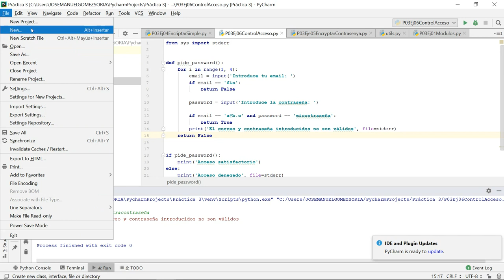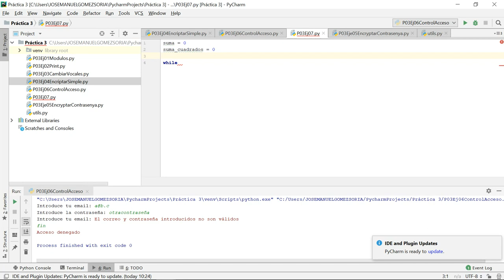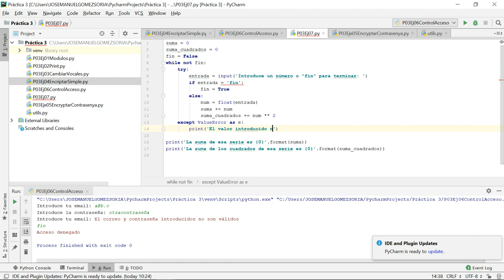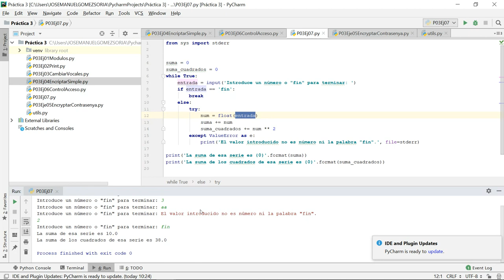Practica 3. Ejercicio 7. Sumar números de una serie introducida por teclado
Un sencillo algoritmo para mostrar el while en donde se suma una serie de números y sus cuadrados introducidos por el usuario.